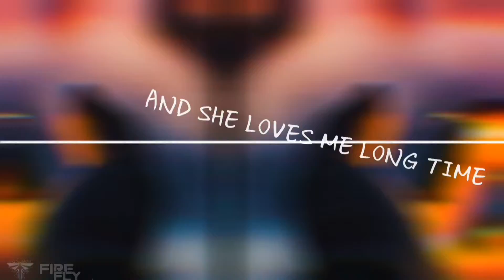Best English song 2021|Whatsapp status|Whatsapp status video (Lyrics)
Best English songs 2021|Whatsapp status |Whatsapp status video (Lyrics)|

🔵Shere The Link To Your Friends